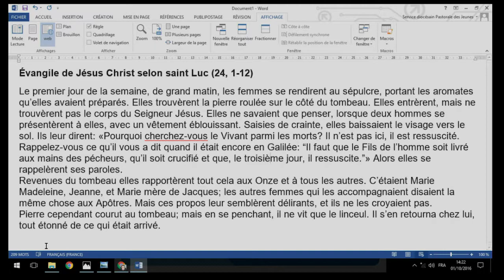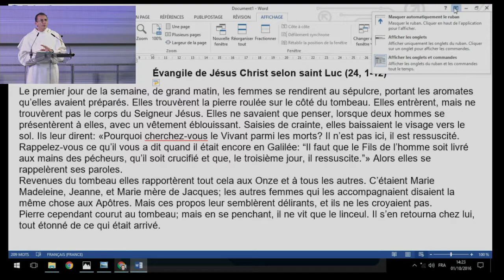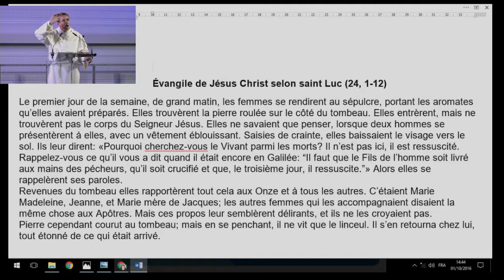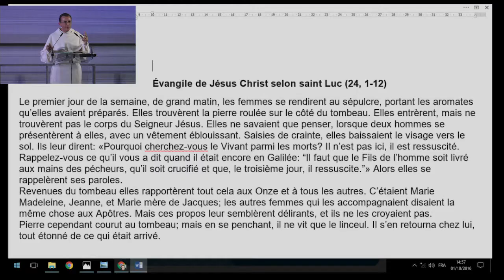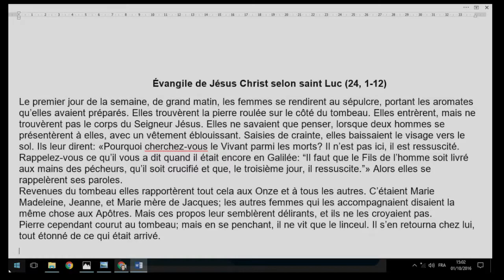Introduction à la Lectio Divina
Lors de la journée de rentrée du diocèse de Périgueux et Sarlat, le Frère Philippe Lefèbvre a présenté la Lectio Divina à travers un exemple.